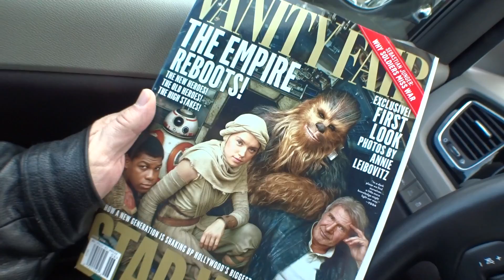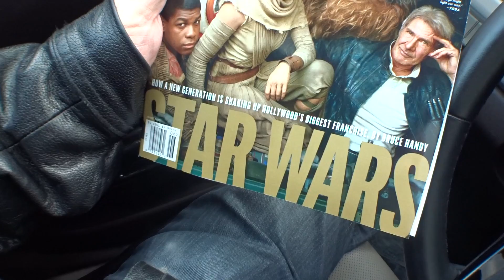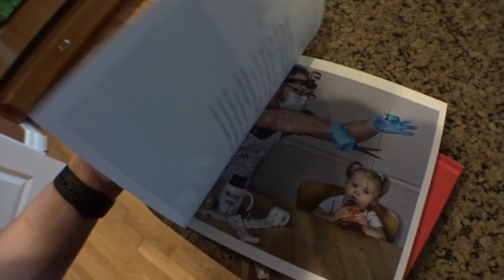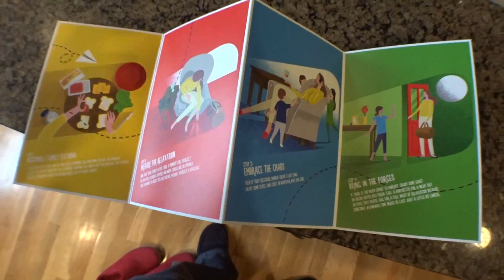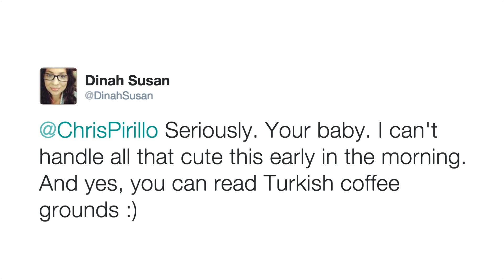Chile Spiced Mango Entrepreneur & First French Toast [Day 1119]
Come to VloggerFair! August 22nd, 2015

1420 NW Gilman Blvd #2543